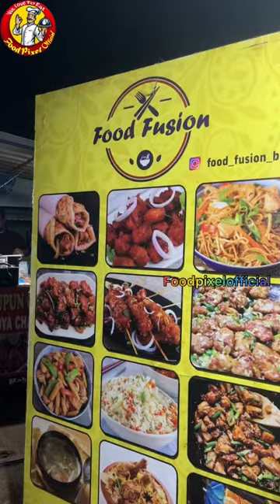Chicken Roll 😋 || Bhubaneswar street food